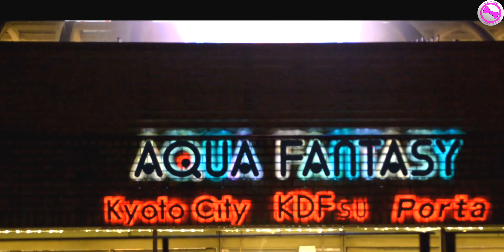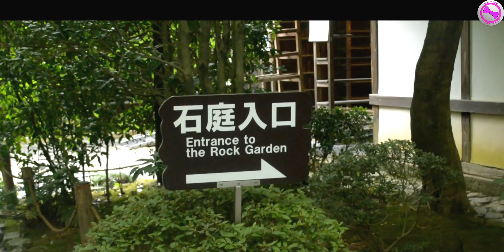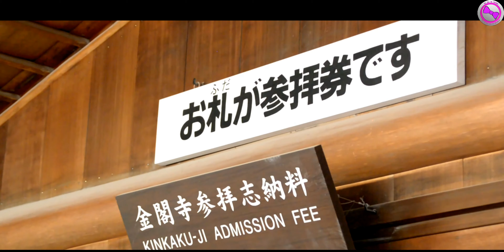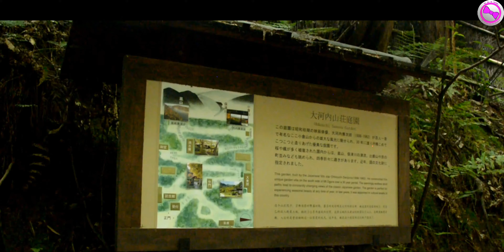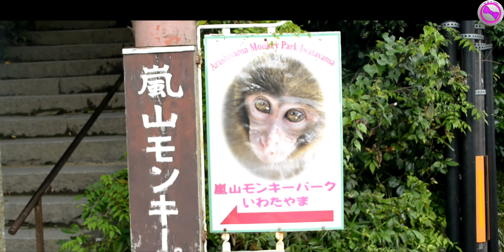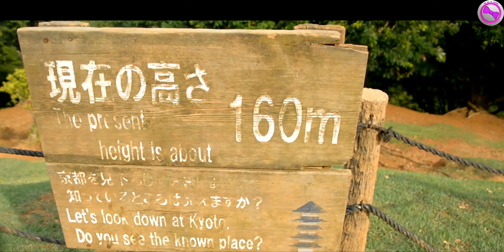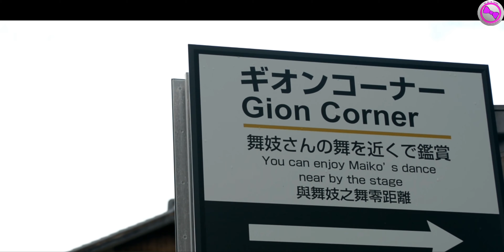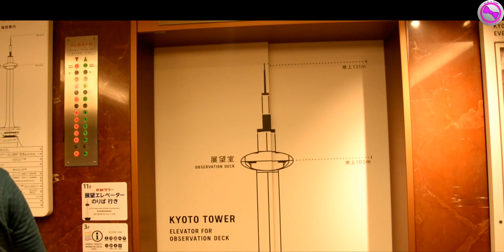Kyoto, City of History, Former Capital of Japan: BOW TIE TRAVELLERS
Kyoto is the former capital of Japan.
Kyoto is dedicated to preserving Japan's oldest traditions, yet it is also a dynamic, contemporary city.  Modern conveniences are readily available, making Kyoto a perfect destination for visitors looking to explore Japan's past without sacrificing the comforts of today. This documentary from the bow ti travellers shows how amazing the city is and what to visit